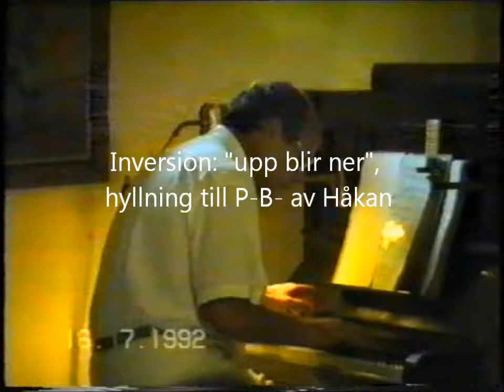1. Sommarsång (Summer song) by W.Peterson-Berger 2. Inversion by Håkan Edlund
Sommarsång (Summer song) by Wilhelm Peterson-Berger (Swedish composer) Inversion by Håkan Edlund (Swedish composer)